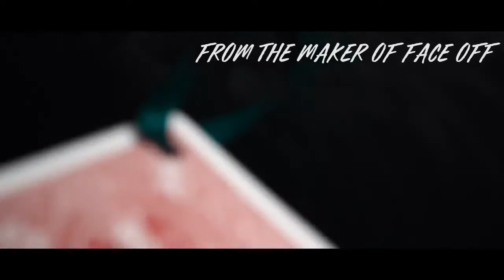Transit - Magie Climax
Le public paniquera lorsque vous lui autoriserez à examiner avant et après votre exécution de Transit.